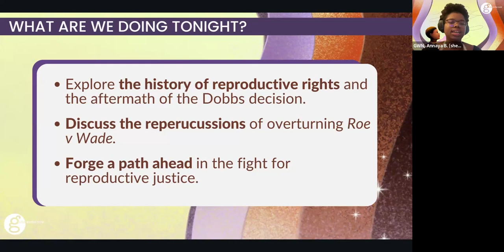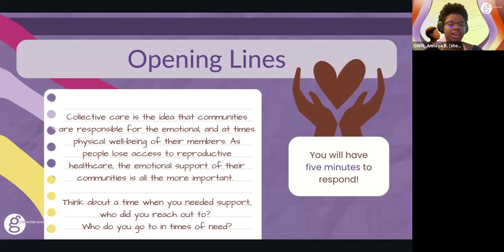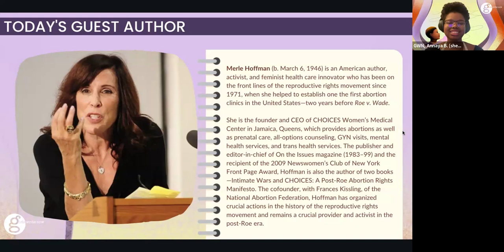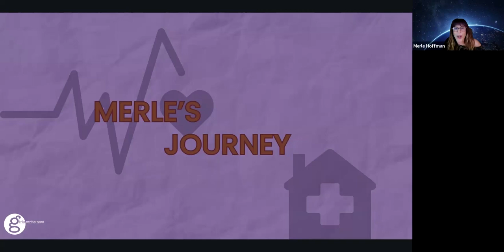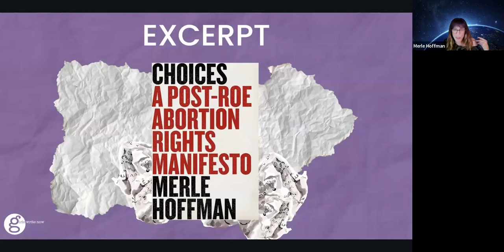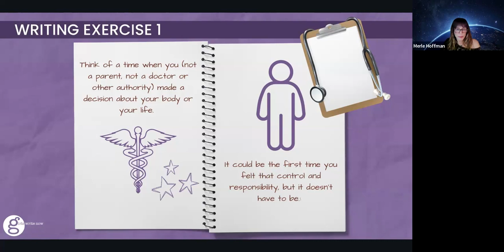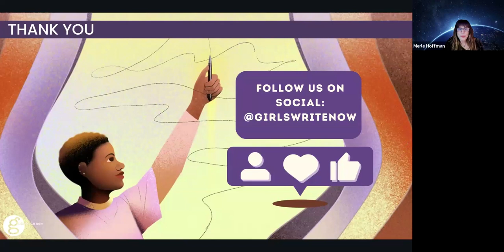Reproductive Rights with Merle Hoffman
Join Merle Hoffman as she discusses her work creating one of the nation’s first abortion clinics, the role of writing in that work, and why writing from experience and empathy are such powerful tools.

Merle Hoffman is an American author, activist, and feminist health care innovator who has been on the front lines of the reproductive rights movement since 1971, when she helped to establish one the first abortion clinics in the United States—two years before Roe v. Wade. She is the founder and CEO of CHOICES Women’s Medical Center in Jamaica, Queens, which provides abortions as well as prenatal care, all-options counseling, GYN visits, mental health services, and trans health services.

This salon was hosted on Friday, March 29, 2024 as part of Girls Write Now's Friday Night Salon Series.